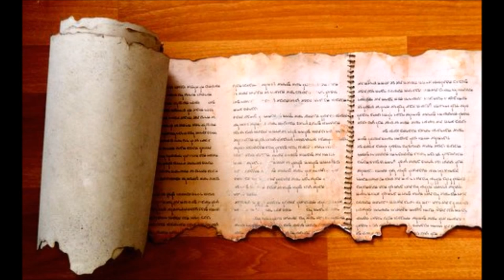Studying the Temple Scroll as the most authoritative original text of the Torah, Book of Deuteronomy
(This is a very long audio teaching; in order to listen to it in a more timely fashion, you can log on to a windows computer/laptop and on internet explorer and google chrome, you are able to listen to this youtube video twice as fast; this will significantly save time for you, by cutting it down to about 1.5 hours long instead of over 3 hours long. You could also listen to it 1.5 x the speed, so that it'll still be much faster, but it'll be easier to listen to than 2 x the speed)

In this presentation, I provide compelling evidence that the Temple Scroll is a copy of the original version of the Book of Deuteronomy. The Temple Scroll was written by Moses in the fortieth year of wandering in the desert; he wrote it in the same year that he died. The Book of Deuteronomy was NOT written by Moses; the book of Deuteronomy as we have it in our bibles is a fake book that was invented by the Samaritans as a replacement of the Temple Scroll so that they could justify building their own Temple on mount Gerizim. Then, the Jews, not building the Temple properly, and having an inferior second temple, violated the commandments of the Temple Scroll, and had practical and religious reasons to prefer the Samaritan version. They rejected the Temple Scroll (the real version of Deuteronomy) in favor of Deuteronomy (the false version).

The Essenes were the only group of Jews who faithfully preserved the original Law of Moses as it was handed down to them. The original Law of Moses was Genesis, Exodus, Leviticus, and Numbers, and "Deuteronomy" (Temple Scroll) but all five of these books in a much longer and fuller form (scholars call the Dead Sea Scrolls copies "Reworked Pentateuch", but in reality, OUR copies of those books are the "reworked" ones; the Law of Moses that we have is the falsified/reworked one, and the original one that Moses wrote is none other than the Temple scroll, and what scholars call the "Reworked Pentateuch", is the original (though the scholars have falsely reconstructed some of the scrolls by piecing the wrong fragments together in certain instances)).

The Book of Jubilees was clearly derived not from the Book of Genesis, but rather from other writings it used as its authoritative source, those being the Book of Enoch, 4Q227, The Genesis Apocryphon and the Aramaic Testaments of the Twelve Patriarchs, Kohath, and Amram.  The Book of Genesis was written after the Genesis Apocryphon and was derived from it as well as the Book of Jubilees.

I present the Temple Scroll in this teaching as divinely inspired Scripture, and as the original version of the Book of Deuteronomy. I show compelling evidence, and I make a strong and very good argument and case that I am right about the original Book of the Law being none other than the Temple Scroll. 11Q19, which scholars call the Temple Scroll, is the longest and most important scroll that found in the Dead Sea Scrolls, and it is the best copy of the Book of the Law, and it should be canonized in all Bibles and jewish and christian groups as the fifth Book of the Law of Moses, and we should replace Deuteronomy with the original Book of the Law Moses wrote, the Temple Scroll. In this presentation I go through some of the text of the Temple Scroll with people, and I show them the amazing features of the Temple Scroll, and I interpret it for them as Scripture, and I answer all the questions people ask about the Temple Scroll and its significance and impact on the faiths of Judaism and Christianity. I show people how this text of the Temple Scroll should really be used, and how it proves our religion.